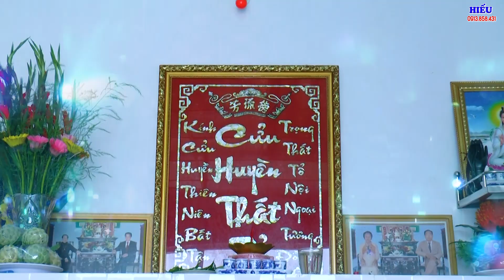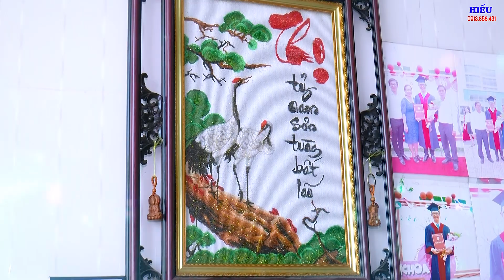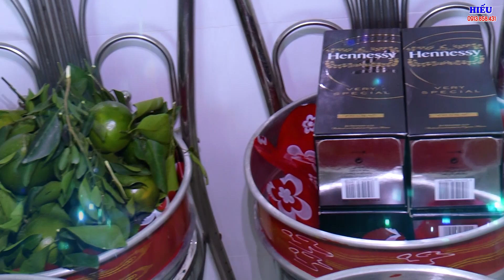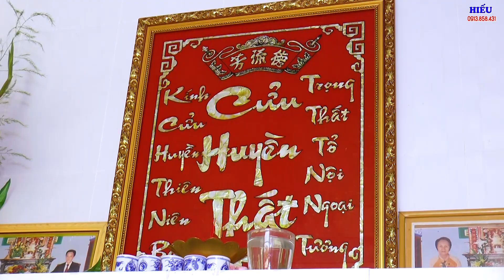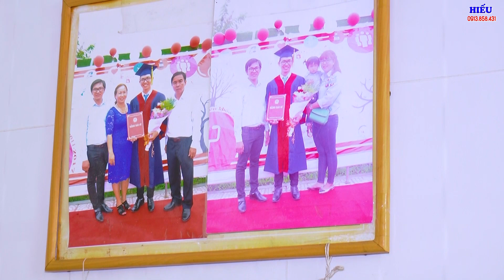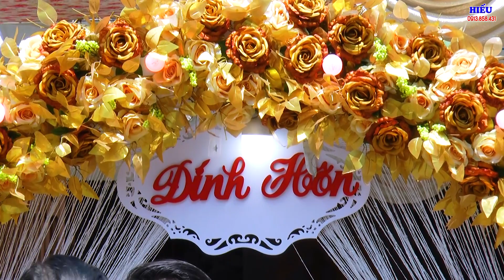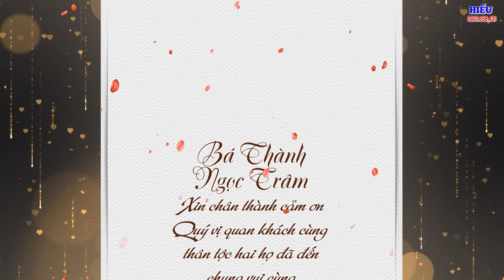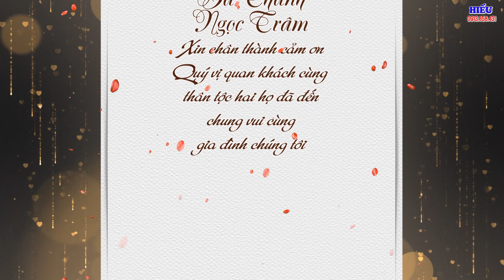ĐÍNH HÔN BÁ THÀNH & NGỌC TRÂM NGÀY 10-3-2019 ÂL . FIM HD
CẶP ĐÔI HOÀN HẢO – ĐƯỢC YÊU THÍCH NHẤT.
HIẾU QUAY PHIM – ÁO CƯỚI ÁNH LOAN TX HỒNG NGỰ
26 HÙNG VƯƠNG - NGANG NHÀ VĂN HÓA- TX HỒNG NGỰ
(SỰ LỰA CHỌN HOÀN HẢO CHO ĐÁM CƯỚI CÚA BẠN )